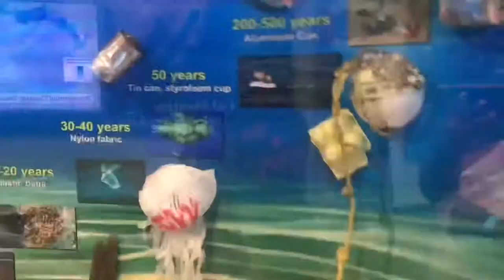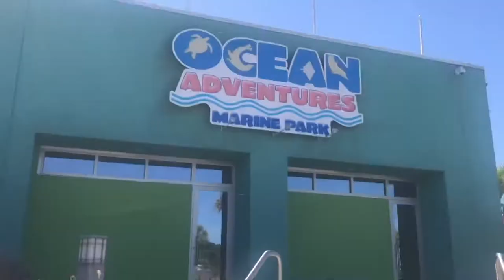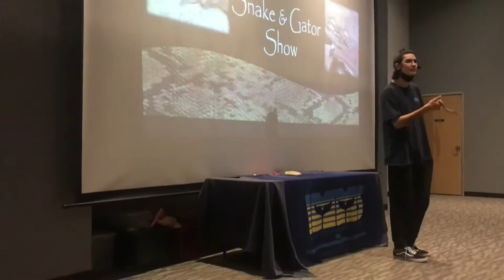Last Day in Biloxi Mississippi | Dolphin & Sea Lion Show + Souvenir Shopping